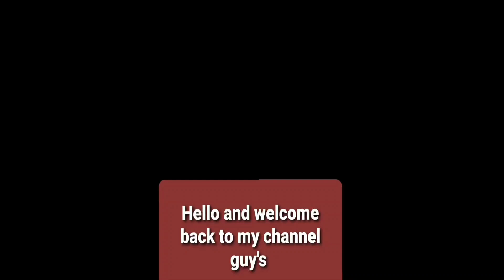Getting Nuke with fennec (No Attachment Challenge) | Call of Duty mobile | Gameplay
What’s new:

 Play all night long with Call of Duty: Mobile, Season 12: Going Dark. Experience the newest season in night mode. Hackney Yard map makes its COD Mobile debut. Pick a faction to join in the Knights Divided themed event. Battle in night ops with Price – Dead of Night and Ghost – Jawbone, plus more with the Going Dark battle pass.

 It’s the End of the World and you’re invited! Call of Duty Mobile’s 1st Year Anniversary Season is here. Join the party of a lifetime with Spectre – Pixel Spy in the season-long celebration. Major feature drops with party themed Battle Pass content, new BR map – Alcatraz, Reaper – Premium DJ’ing in The Club, Halloween, and all new Mythic Weapons.